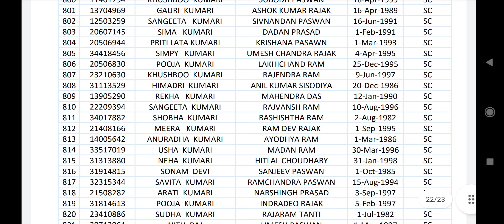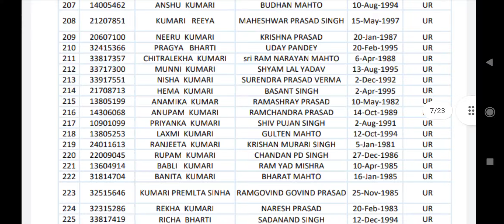SHSB BIHAR ANM FINAL RESULT 2021 | FINAL SELECTION LIST FOR ANM POST AGAINST ADVT. NO. 03/2020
FINAL SELECTION LIST OF CANDIDATES FOR ANM POST AGAINST
ADVT. NO. 03/2020 | Full Details Complete Information
SHSB BIHAR ANM FINAL RESULT 2021 | FINAL SELECTION LIST FOR ANM POST AGAINST

FINAL SELECTION LIST OF CANDIDATES FOR ANM POST AGAINSTADVT. NO. 03/2020

Change in examination Center for Staff Nurse CBT scheduled on dated 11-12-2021

UP NHM STAFF NURSE 2021 | UP NHM LATEST UPDATE | CHANGE IN EXAMINATION CENTER FOR STAFF NURSE CBT | Full Details Complete Information

UP ANM 5000+ VACANCY FINAL RESULT DOWNLOAD | UP ANM RESULT JOINING | RESULTS 2021 | UP ANM RESULT | UP NHM | DOCUMENTS VERIFICATION | FULL DETAILS COMPLETE INFORMATION

UP CHO WAITLIST JOINING LETTER and DISTRICT ALLOCATION of 59 WAITLIST | UP CHO 2021 LATEST UPDATE  | Full Details Complete Information

Issuance of Waitlist and District Allocation of 59 waitlist candidates for CHO position under NHM, UP with Surety Bond

UP CHO RESULT 2021 | Declaration of Program Study Center (PSC) of rest 578 shortlisted CHO NHM, UP

Declaration of Program Study Center of rest 578 shortlisted CHO candidates under NHM, UP

UP CHO RESULT 2021| UP CHO 2800 RESULT DOWNLOAD | UP NHM CHO-CCHN Training under NHM, UP | UP NHM

Result declaration of 2800 CHO-CCHN Training under NHM, UP and Surety Bond Format. & Program Study Center (PSC) Address

TAMIL NADU CHO VACANCY 2021 | TN MLHP CHO 4848 VACANCY | ELIGIBILITY | HOW TO APPLY | FULL DETAILS | Complete Information salary Qualification

UP CHO 1800 VACANCY FINAL LIST | UP CHO DISTRICT ALLOCATION | UP CHO LATEST UPDATES JOINING LETTER 2021

UP CHO VACANCY | 797 CHO POSTS 2021 | Step by step process | How to Apply Online Application form